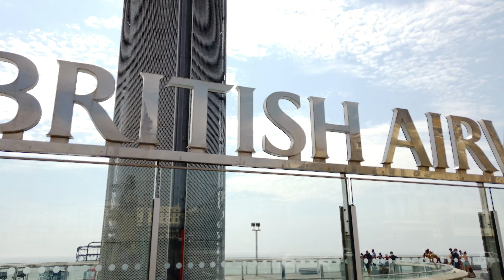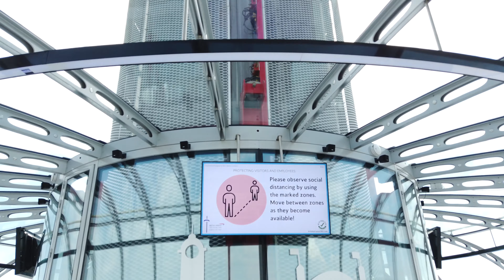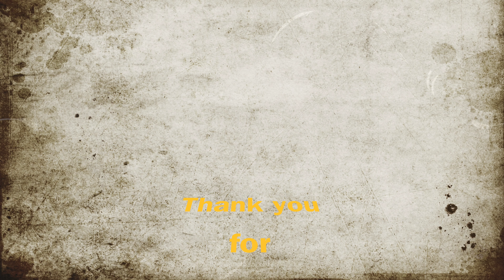BRIGHTON | The Seaside resort in ENGLAND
A perfect day to spend some time in Brighton, East Sussex
Brighton is a town located at the southern coast of England and positioned 47 miles south of London.
What to see in Brighton:
Upside Down House
British Airways i360
Royal pavilion and Museums
High Street Shops
Odeon Cinema